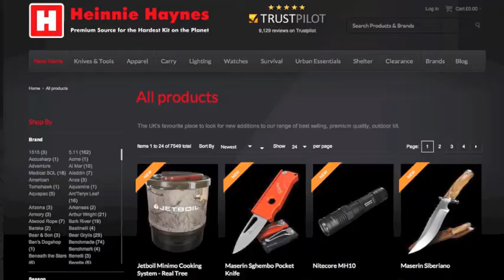Knife Blank Upswept Skinner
Our first look at the Upswept Skinner Blade Blank

Part number BL7704